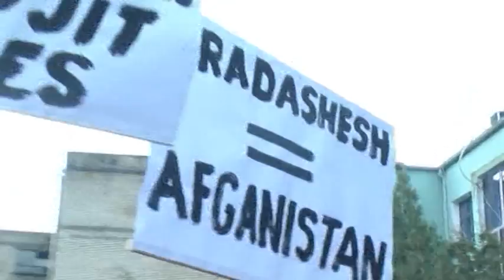Bradasheshi kundër Bashkisë për landfillin e mbetjeve: Na ndot ujin e pijshëm